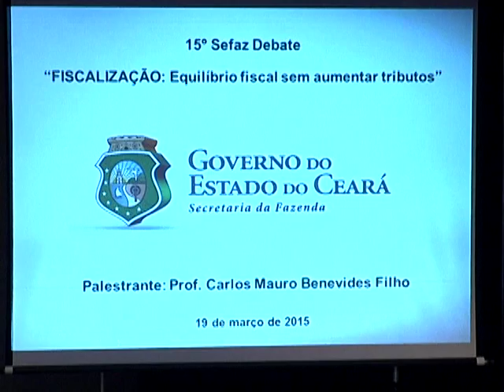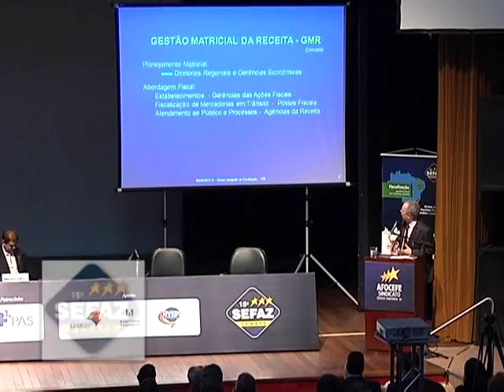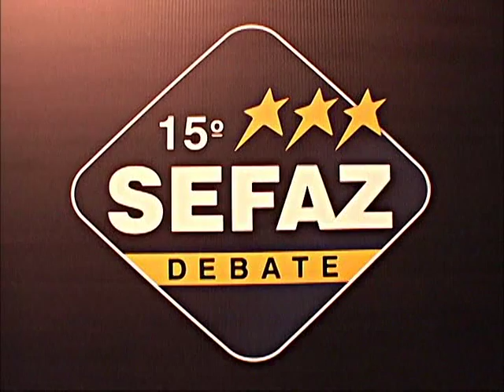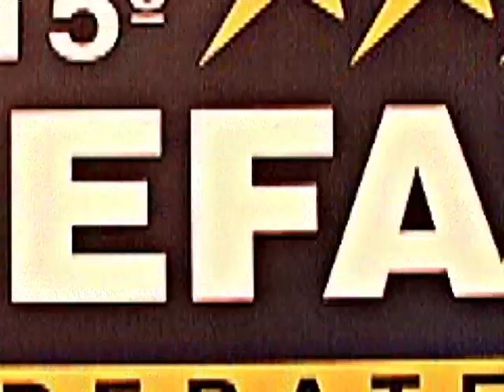15º SEFAZ DEBATE - PROMOVIDO PELO AFOCEFE SINDICATO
Programa Momento Jurídico Canal 20 Net Cidade Entrevistas:

Carlos de Martini Duarte
Presidente do AFOCEFE

José Ivo Sartori
Governador do Estado do RS

Giovani Feltes
Secretário da Fazenda do RS

Edson Brum
Presidente da Assembléia Legislativa do Estado do RS

Marcos Bemquerer Costa
Ministro Substituto do Tribunal De Contas da União

Mauro Benevides Filho
Secretário da Fazenda do Estado do Ceará

Itacir Todero
Ouvidor do Tribunal de Contas do Estado do Ceará

Cezar Miola
Presidente do Tribunal de Contas do Estado do RS

Luiz Antônio Bins
Secretário-Adjunto da Fazenda do Estado do RS

Olmir Rossi
Prefeito de Ilópolis

Marcus Vinícius Bolpato
Presidente da FEBRAFISCO

Ives Lucas
Diretor do Depto. Jurídico do AFOCEFE

Gilberto da Silva
Vice-Presidente do AFOCEFE

Oscar Vitor Vital da Silva
Secretário Executivo da Receita Est. de Pernambuco